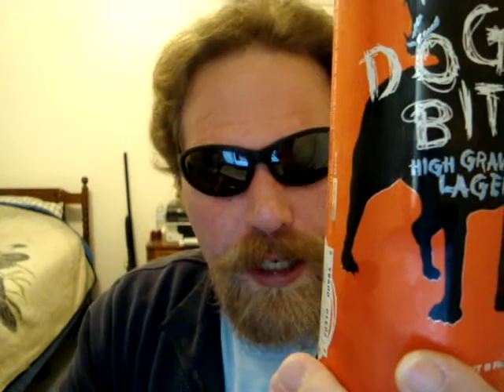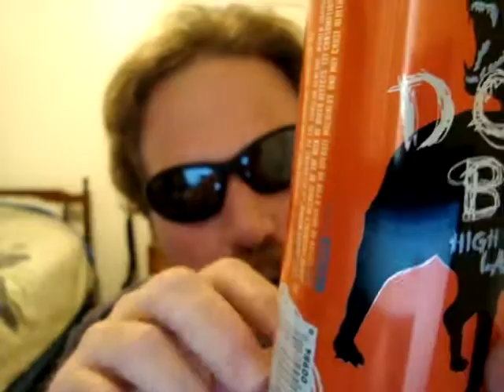NOT MY FIRST CHOICE OF BEER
DOGBITE ME NO MORE PLEASE